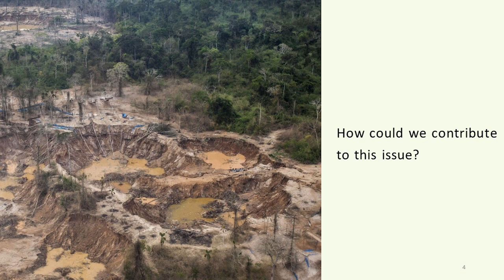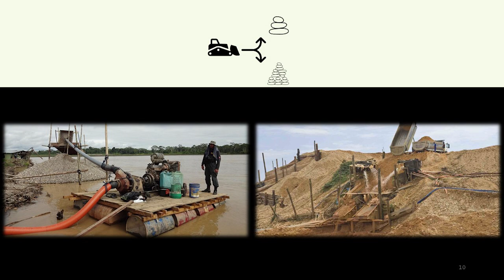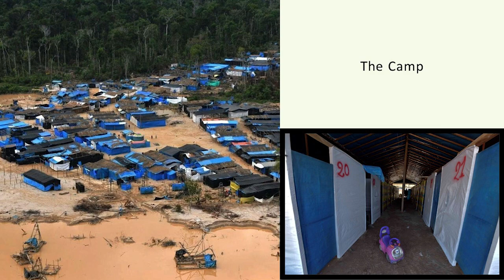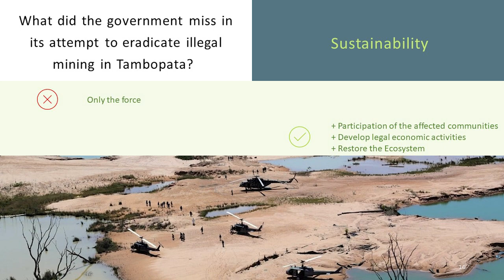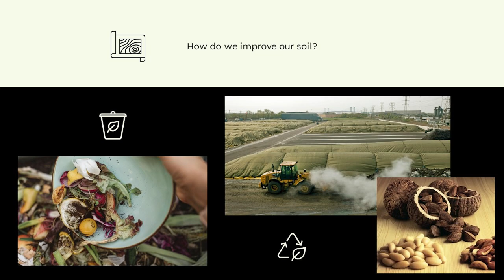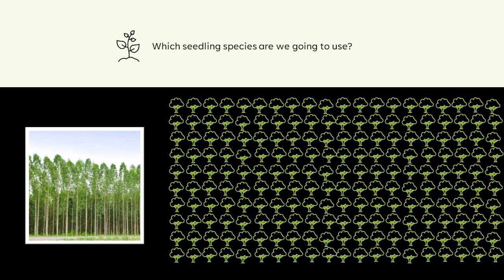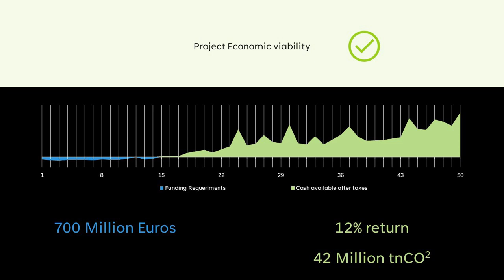Can we build a future for a doomed jungle ? | Martin Zeballos Toledo | TEDxEcoleDesPonts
In the tropical Peruvian heat, the hidden and dark side of a powerful industry unfolds : that of illegally-mined gold. Mass deforestation, poisoning of the soil and people, trafficking of all kinds : the disaster of this business can be seen at every scale. But does that mean the Amazon Forest is doomed ? In his master’s thesis, Martin chose to study this issue that is dear to him. In his talk, the current Ecole Des Ponts student will unveil his thinking process throughout his work as well as the secrets to building a positive business model. What if the solution he found could pull the people of the Amazon out of illegality and desolation ? After working in several ministeries and managing various large-scale infrastructure projects in his home country of Peru, Martin Zeballos Toledo, a young civil engineer, decided to further his education by studying infrastructure project finance at l'Ecole des Ponts in France. Today, he specializes in the financial modelling and optimization of sustainable and renewable energy projects. This talk was given at a TEDx event using the TED conference format but independently organized by a local community.